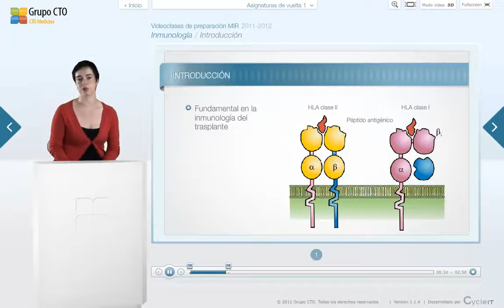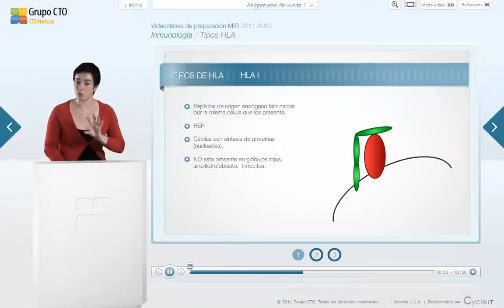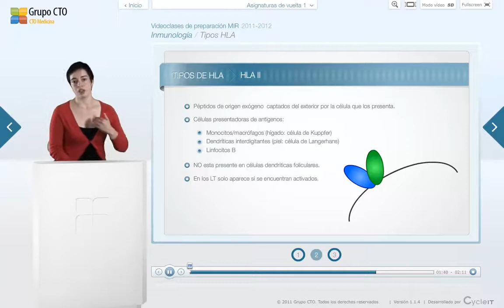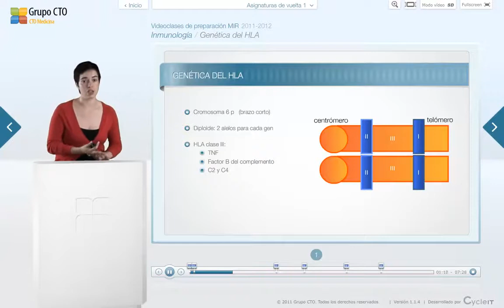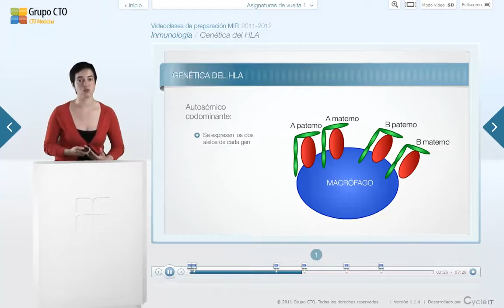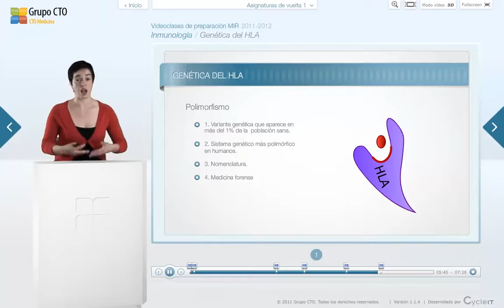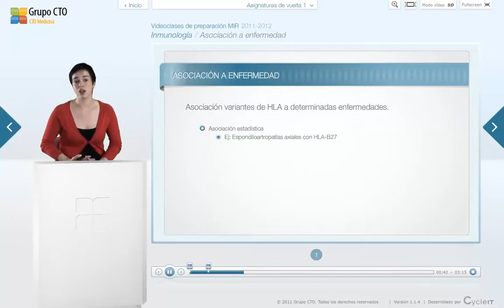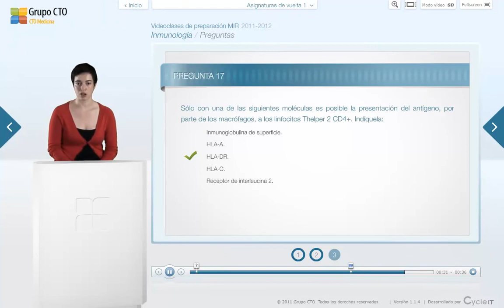Inmunología 4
CTO ENARM